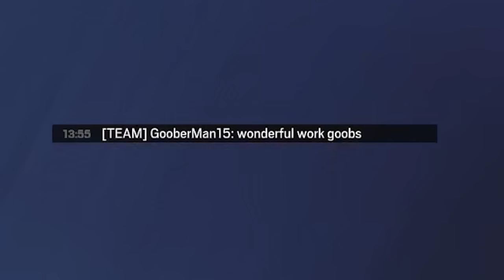NO ONE Plants Anymore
Everyone's too busy spawnpeeking or rushing